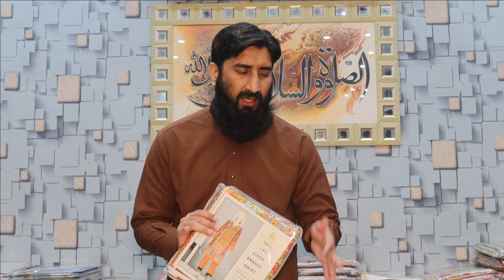Sale On 2PC Dhanak and just one karandi Shirts